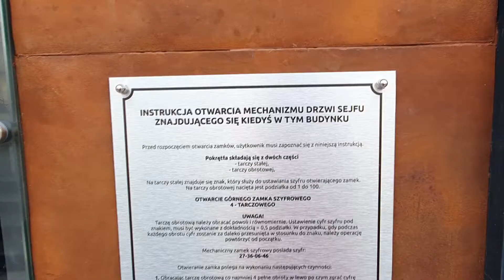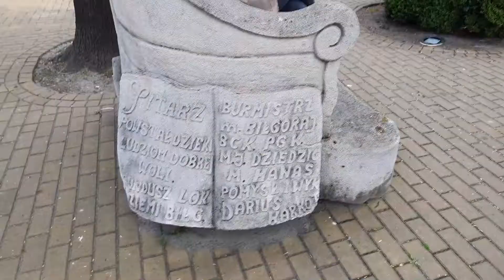Kilka kroków od dziczy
S2O8: Dziś po całym tygodniu pracy zdalnej i siedzenia przy komputerze wychodzimy na spacer do lekkiej dziczy.